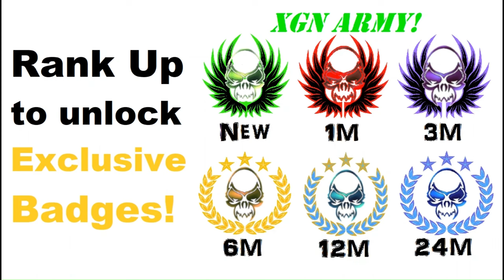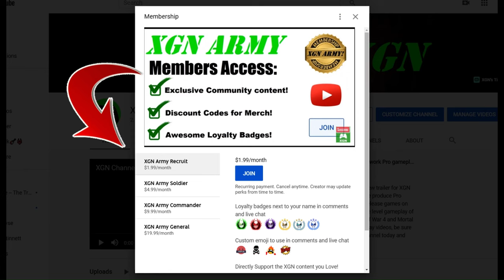MK1 how to beat Invasion FINAL Boss Hellfire Scorpion! Season of Spectre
Mortal Kombat 1 how to beat Hellfire Scorpion Invasion Boss in the Fire Temple mesa on XSX, Spectre Season 1.
MK1 how to unlock Scorpion Blaze of Glory skin and Invasion Season 1 ending scene, by defeating the Final Invasion Boss of the Spectre season.

How to unlock Vanquished achievement in MK1 on XSX.
Be sure to upgrade your invasion stats and equip Armor before attempting this Invasion Boss battle.
Mortal Kombat 1 Invasion mode gameplay playthrough of the Fire Temple as Nitara character with Goro Kameo on Xbox Series X.